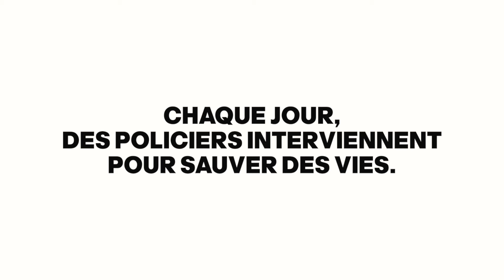Unis contre les comportements imprudents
L’ADPQ, Vélo Quebec , Piétons Quebec , la SAAQ  et les services  policiers sont unis contre les comportements imprudents
Cette capsule a été tournée avec le Service de police de Châteauguay.  Elle a été rendu possible grâce au soutien financier le SAAQ.